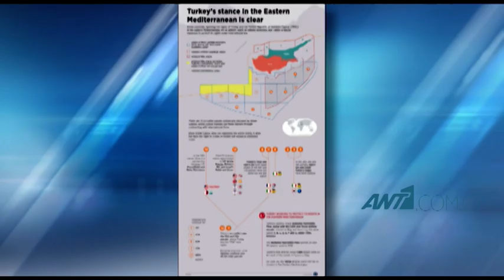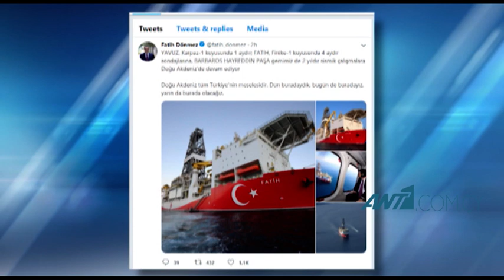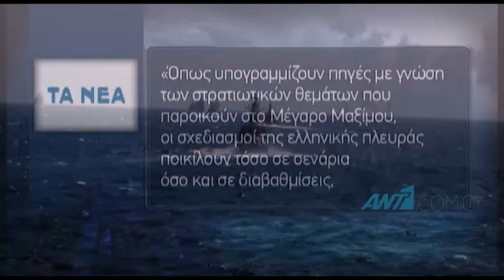Η Τουρκία έστησε κλοιό με έξι Navtex για ασκήσεις